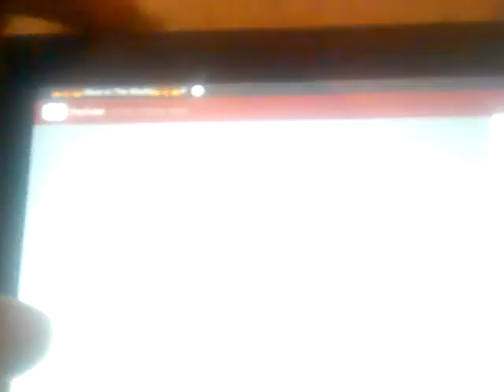American Dragon: Jake Long Credits Season 4 with 2011 Disney Junior & Playhouse Disney Original logo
Plasters the 2011 Saban Brands and 2002 Disney Channel Original logo